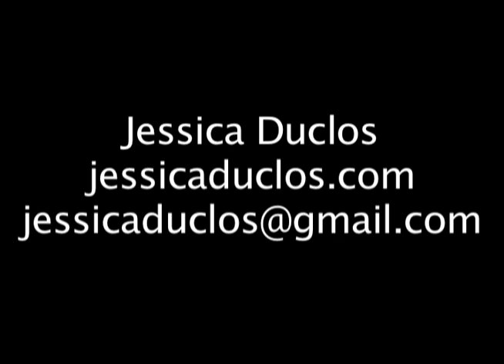Jessica Duclos Theatrical Reel.mov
Theatrical Demo reel